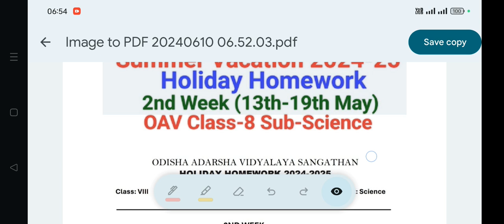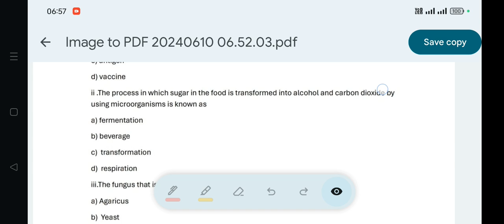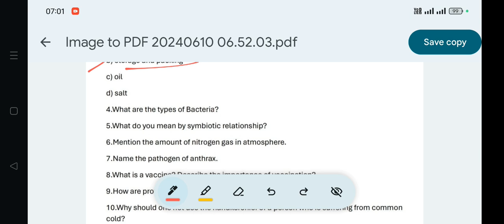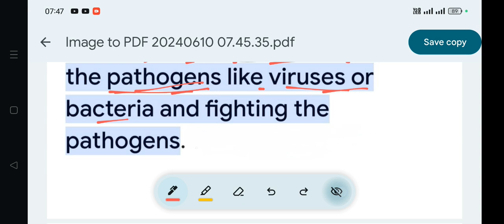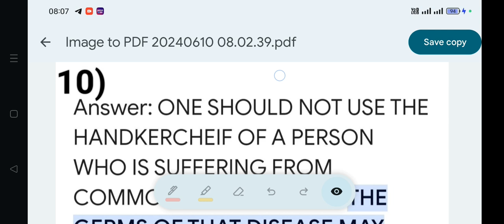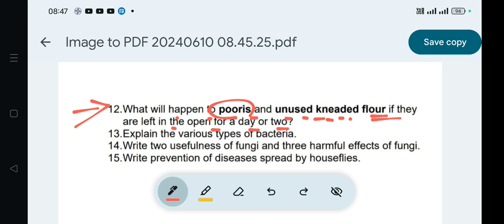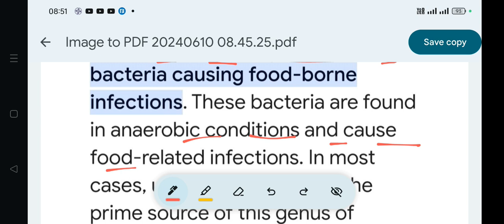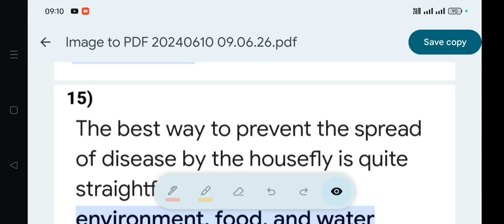Holiday Homework 2nd Week OAV Class-8 Sub-Science All Ques Answers with Explanation Summer Vacation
Holiday Homework 2nd Week OAV Class-8 Sub-Science All Ques Answers with Explanation Summer Vacation 2024-25